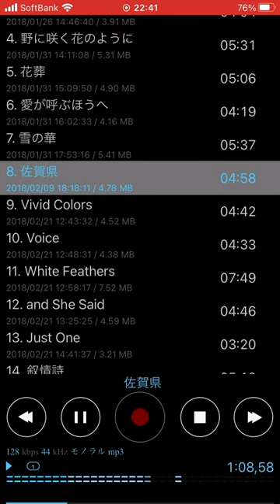はなわ ／ 佐賀県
どぅも、tubasaです！
何を勘違いしたのか この男(自分)は自分は

はなわさん

だと思っている愚か者のカラオケです。笑

今回はこんな感じです(^^)

またリクエストも募集しております！
コメント欄もしくはTwitterへお気軽にお寄せください(^ ^)